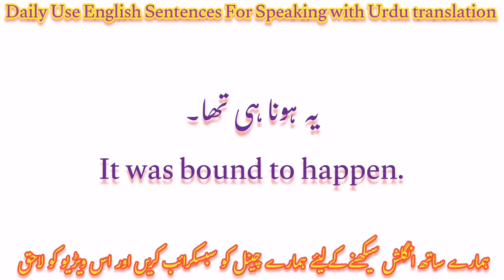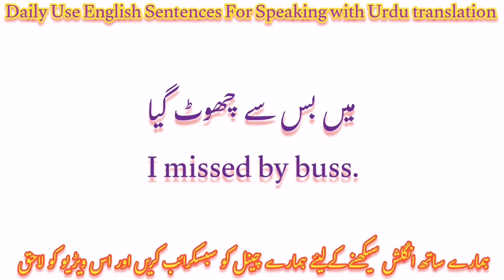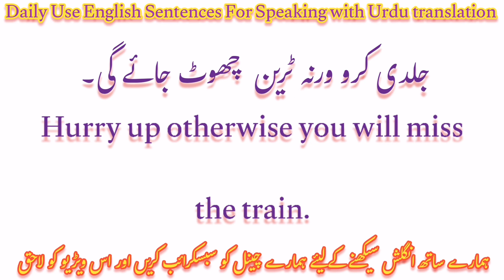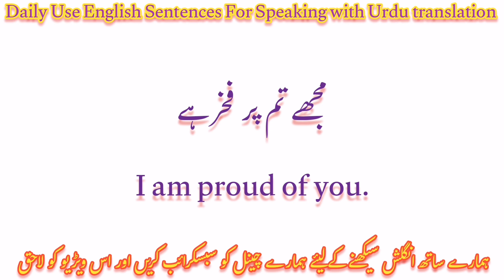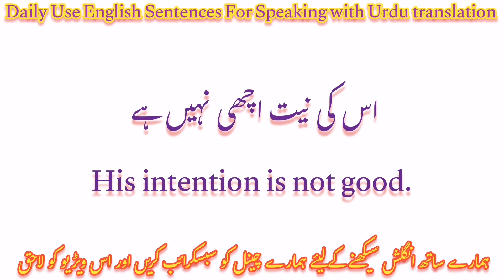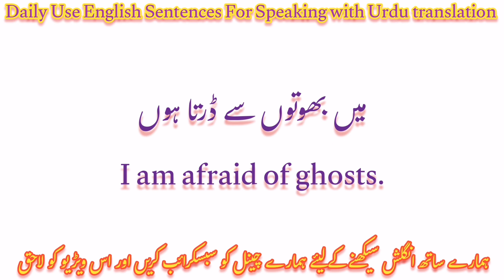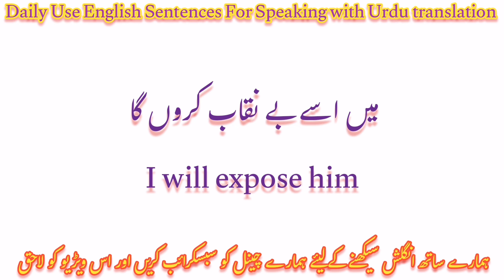Daily Use English Sentences For Speaking with Urdu Meanings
English 30 Short Sentences for Beginners with Urdu Translation | English with sir anas

If you want to practice your English speaking you must learn these 120 Daily Use English Speaking Practice Sentences with Urdu Translation in this lesson i will teach you these English sentences for practicing your English speaking.